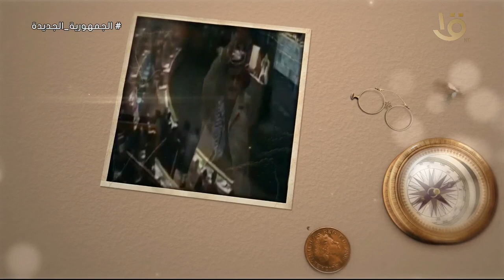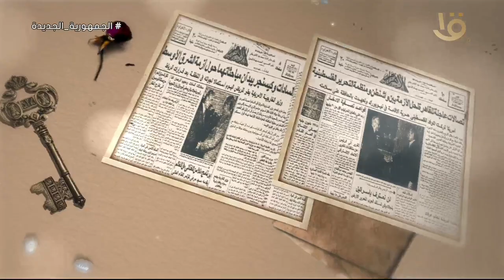السلام مصري.. جهود مصرية غير منقطعة دفاعا عن حق الشعب الفلسطيني